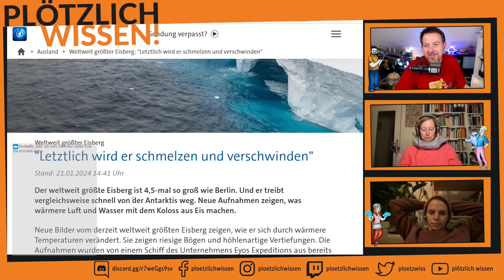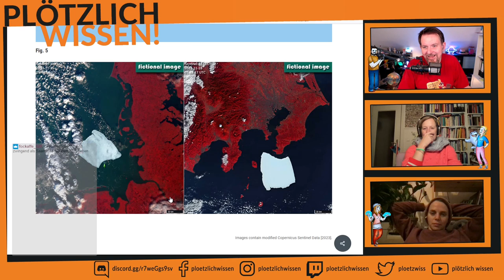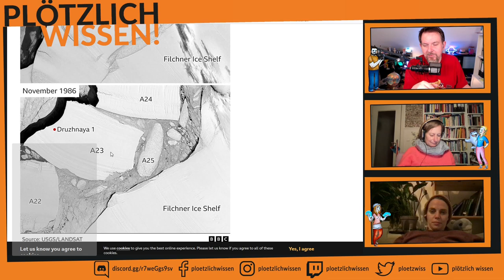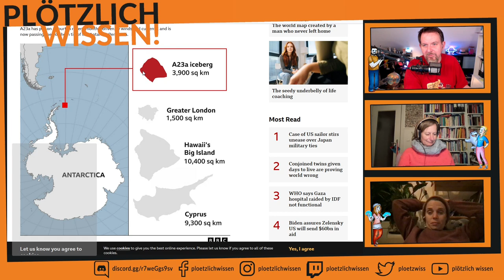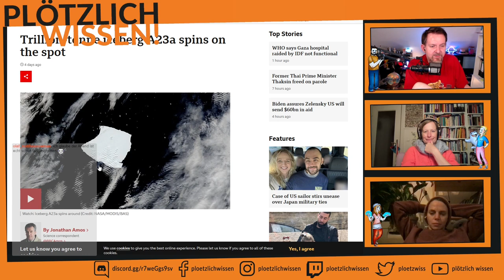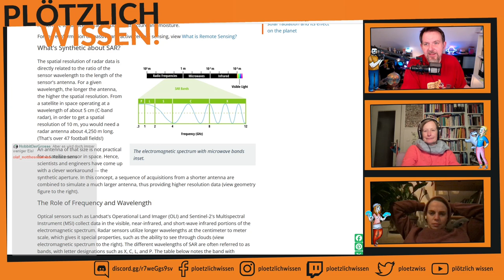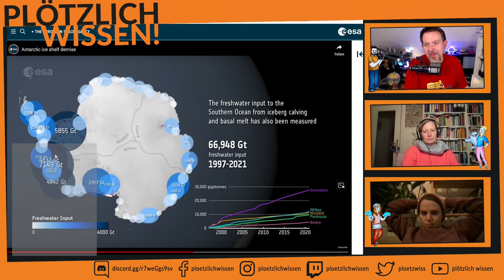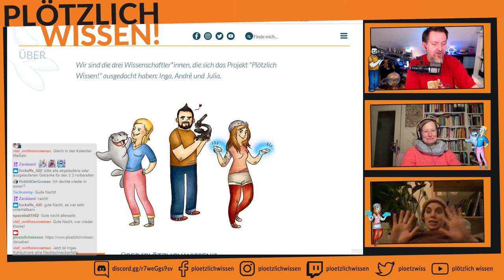Abtauchen mit PW! #46 (Teil 3/3) Der Eisberg A23a und die Bilder aus dem Weltraum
André berichtet vom Eisberg A23a, der schon Mitte der 1980er abgebrochen ist, aber bis 2022 auf Grund lag... und nun durch die Gegend schwimmt und sehr groß ist. 4,5 mal so groß wie Berlin.

Schöne Satelitenbilder zur einordnung, und auch das Bild wo der Eisberg in der deutschn Bucht liegt